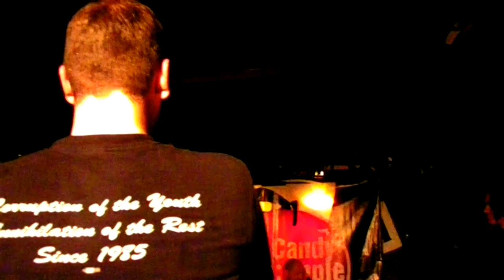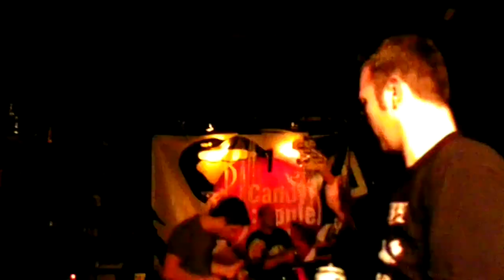Candy Apple Red 2nd Birthday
At The Trash Bar in Brooklyn, NY